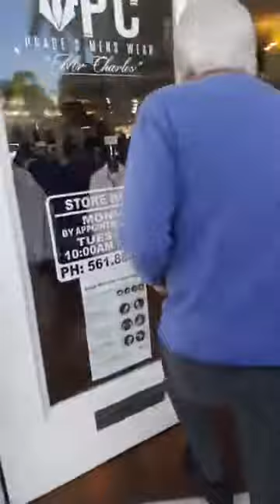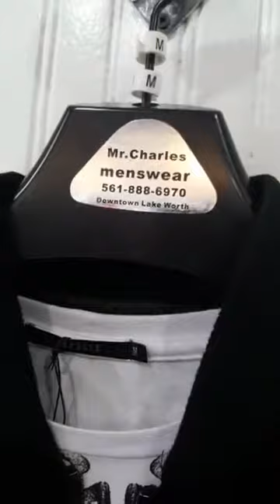LEO MATHIEU AND EDDY SHIPEK SHOPPING CHARLES MEN STORE LAKE WORTH FL WORLD OF FASHION